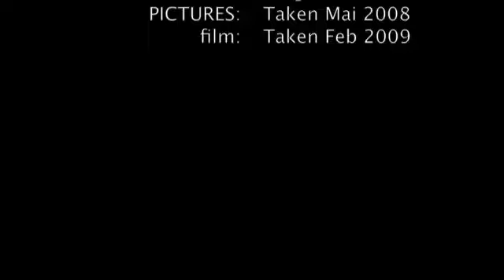TROLLSTIGEN - closed during the winter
TROLLSTIGEN